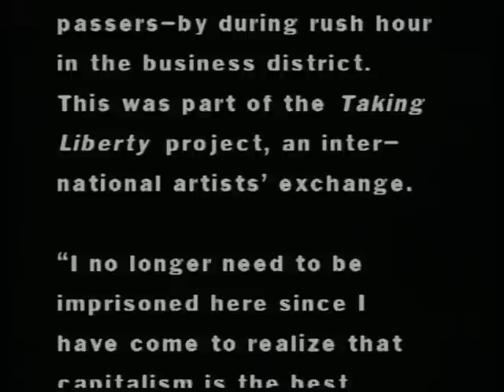Milan Kohout, 2000, Cage Performance, Boston, USA